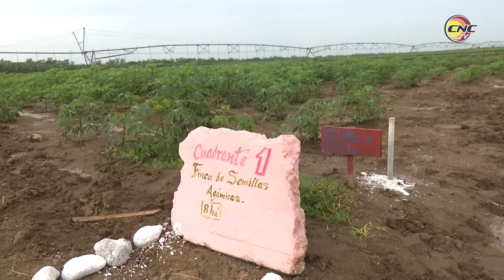Recorrió José Ramón Machado Ventura centros relacionados con la producción de alimentos en Granma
El segundo secretario del Comité Central del Partido José Ramón Machado Ventura recorrió en la provincia de Granma centros relacionados con la producción de alimentos. El dirigente partidista intercambió con productores de cooperativas en los municipios de Jiguaní, Cauto Cristo y Bayamo.